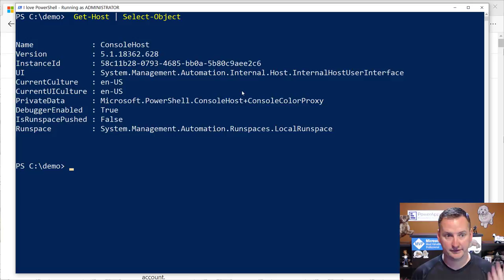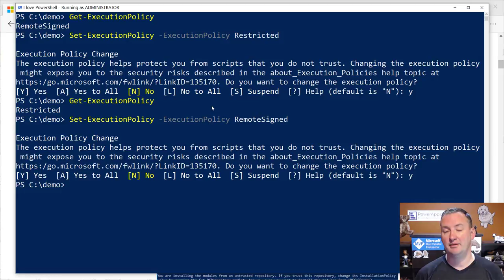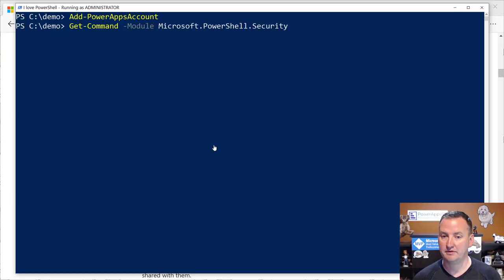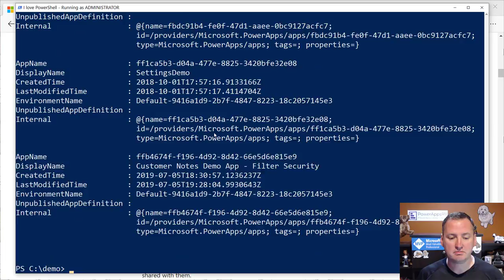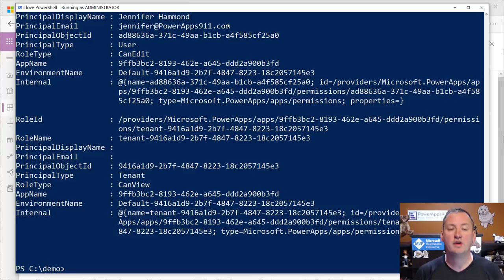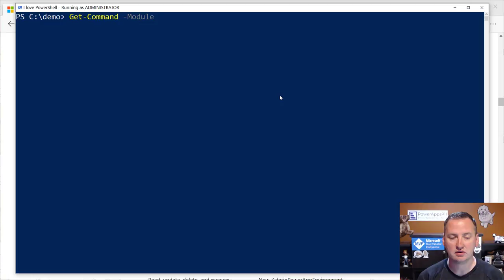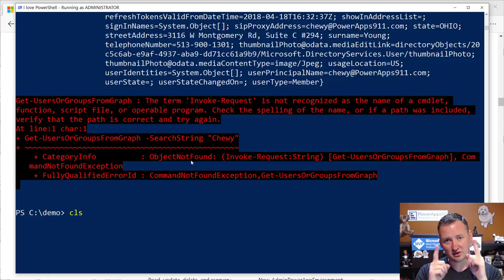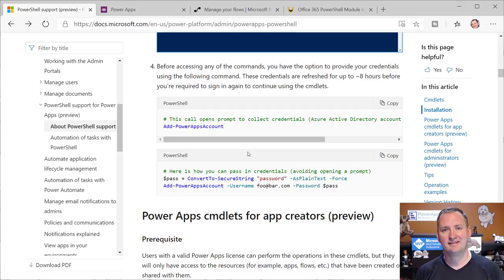PowerShell for PowerApps and Flow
In this video, you will learn how to install the PowerApps PowerShell and Flow PowerShell modules. The whole goal of the video is to teach you the fundamentals so you can start to do more with PowerShell for administration tasks.